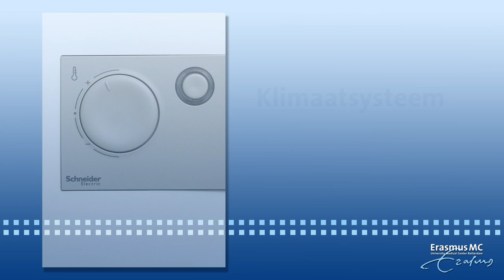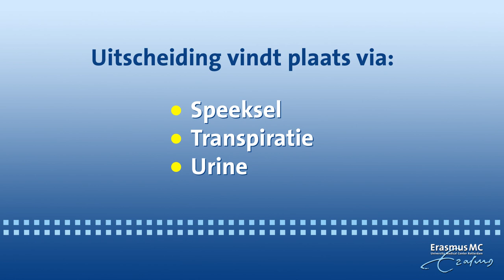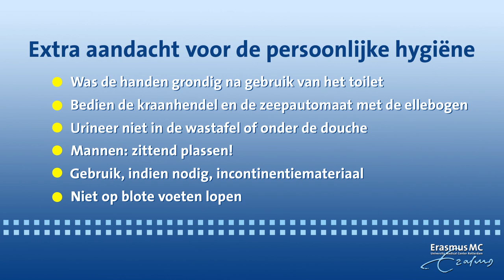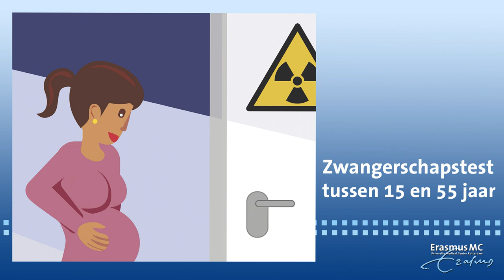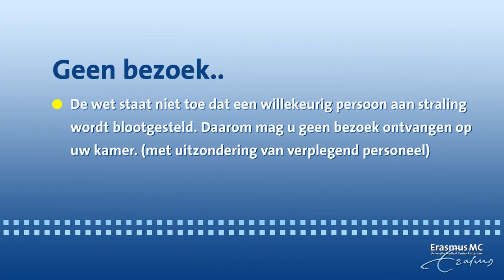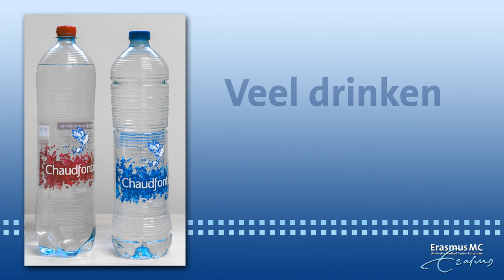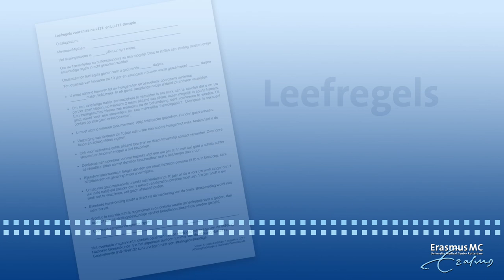Voorlichting Nucleaire Geneeskunde "Therapie met radioactief jodium"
Deze voorlichtingsfilm geeft een impressie van wat een patiënt kan verwachten voor, tijdens en na therapie met radioactief jodium.